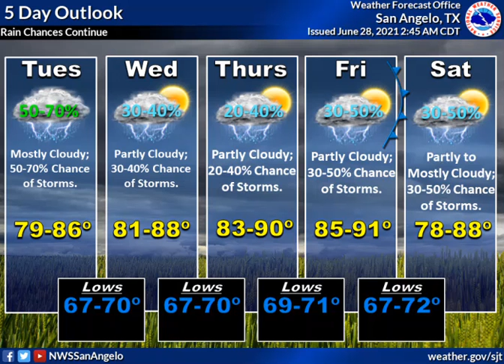Daily Weather Briefing - 06/28/21